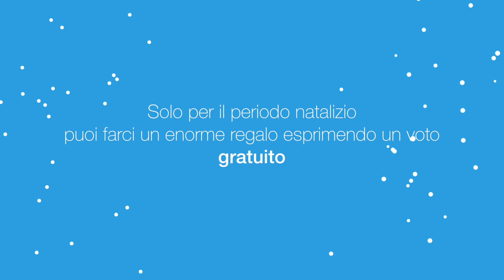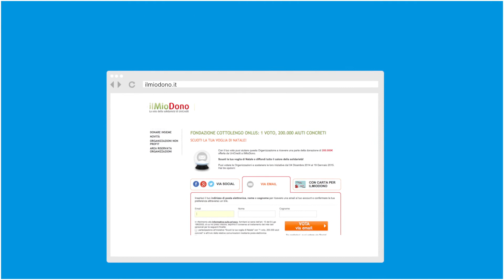Raccont-Ami - Giuseppe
Video testimonianza degli operatori della Piccola Casa della Divina Provvidenza Cottolengo nelle varie sedi nel mondo.

Lui è Giuseppe, dottore volontario del Cottolengo Hospital a Chaaria. Kenya.
Que